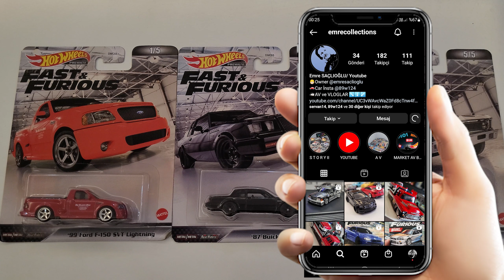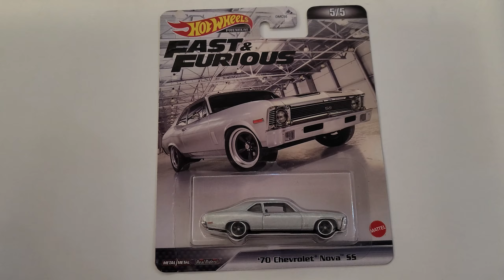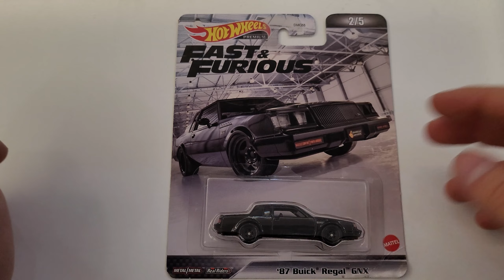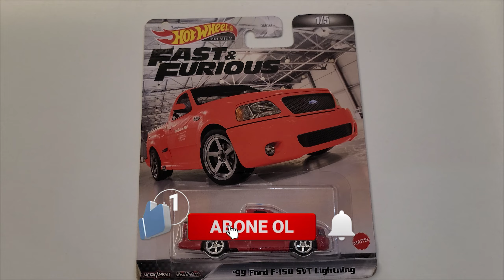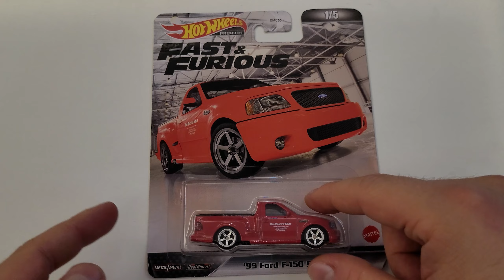HOTWHEELS PREMİUM FAST AND FURİOUS SERİSİ İNCELEME / HOTWHEELS / PREMİUM / MATCHBOX / DİECAST / 1/64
Bu video da almanyadan aldığım FF serisini inceliyoruz iyi seyirler :)
TAKİP ET !